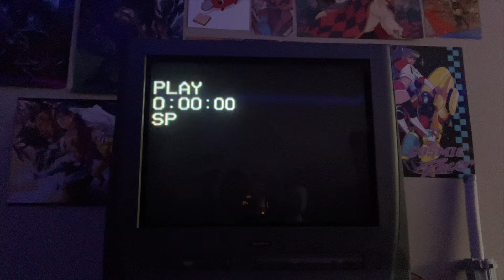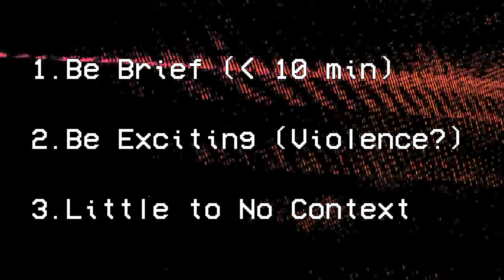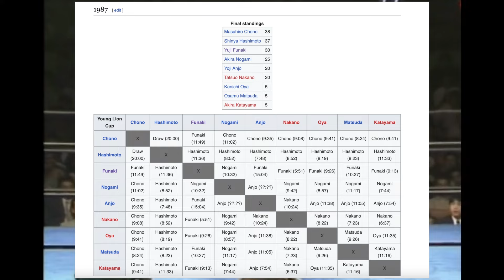Shoot Studies: Masakatsu Funaki vs Tatsuo Nakano (UWF Newborn 7/24/89)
A New Series on my Channel where I look at matches worth discovering within the 80's-90's style of Wrestling known as "Shoot Style". The First Episode focused on one of the best matches of 1989: Masakatsu Funaki vs Tatsuo Nakano in UWF Newborn.